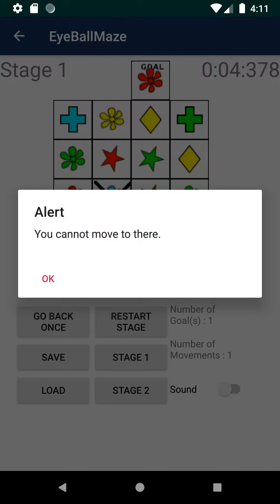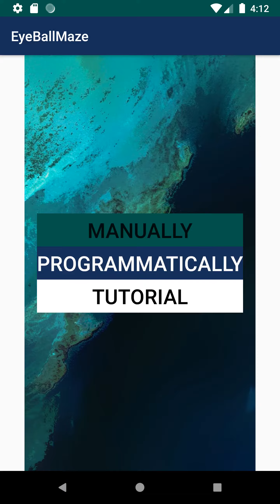Eyeball Maze Prototype 4.0